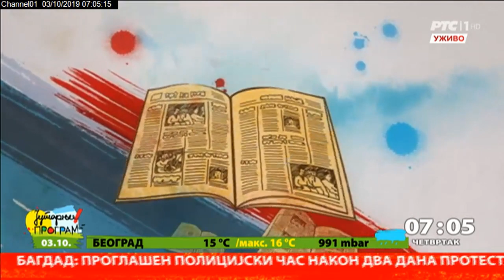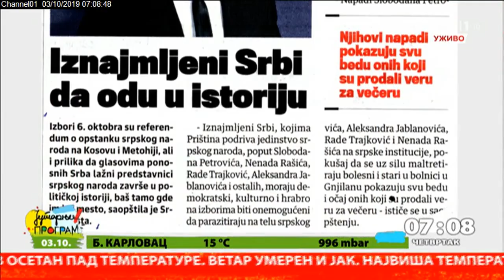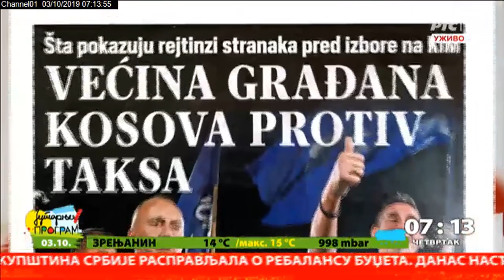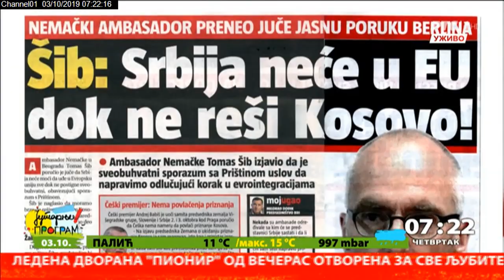Pregled štampe 3.10.2019.